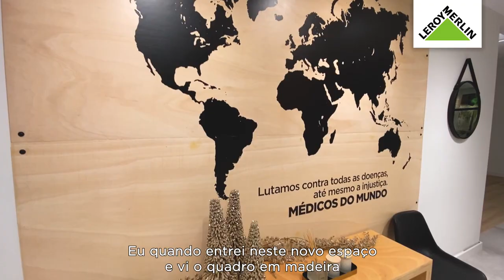OPERAÇÃO RETRIBUIR - Remodelação Espaço MdM | LEROY MERLIN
A Operação Retribuir está a ter um grande impacto dia a dia da Médicos do Mundo. O Querido, Mudei a Casa! aceitou o convite da LEROY MERLIN para dar uma nova vida à sede da MdM! Uma transformação feita para melhorar as condições de trabalho dos seus profissionais e reconhecer a importância desta organização! 💚

Descubra os testemunhos e o impacto positivo que gerámos juntos dos profissionais e utilizadores deste espaço.